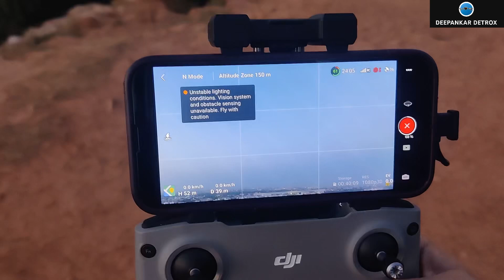DJI Mavic 3 Drone All Quickshots in Hindi🇮🇳